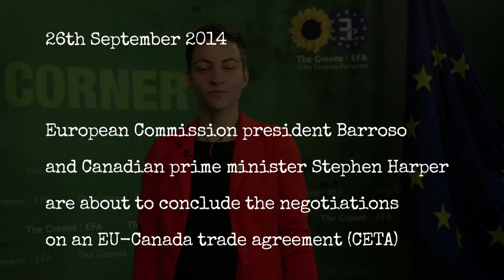Canadian and European Greens are firm against CETA